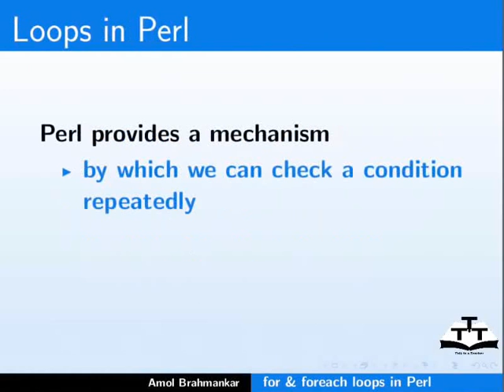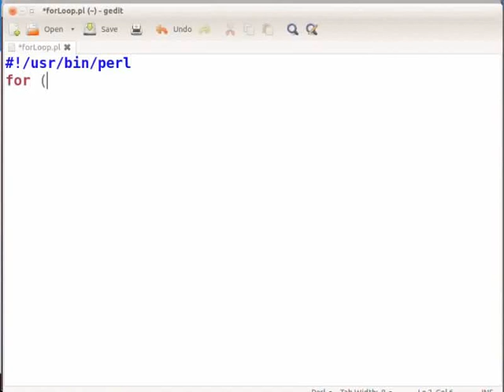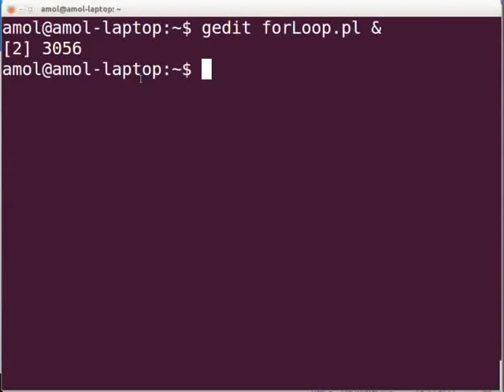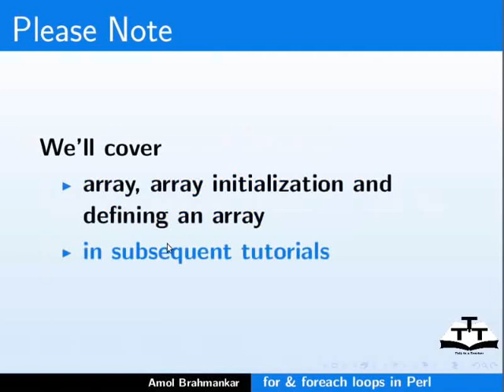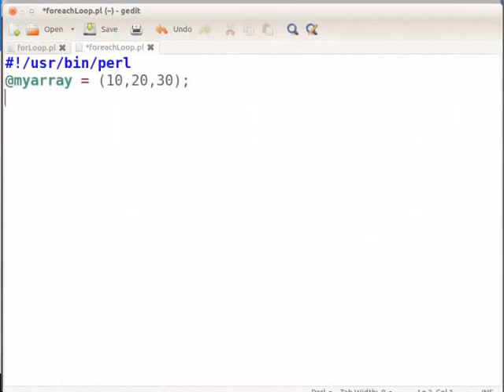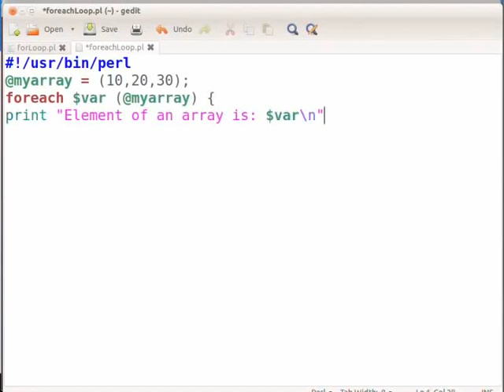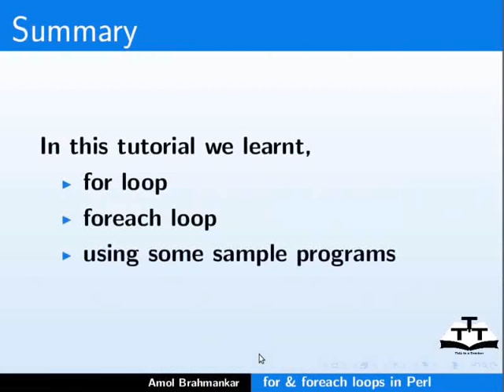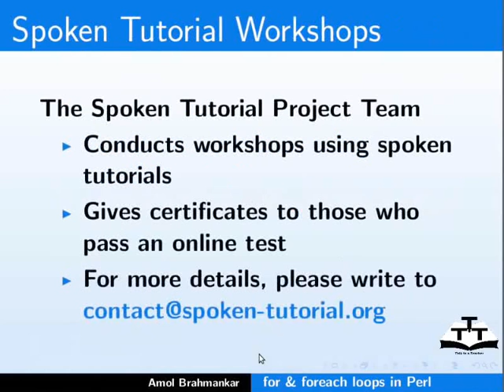for for each loops - Hindi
for-foreach लूप

1. for लूप
for लूप का उपयोग कुछ समय के लिए कोड के भाग को निष्पादित करने के लिए किया जाता है।

2. for-each लूप
for-each लूप का उपयोग अरै पर कंडिशन को दोहराने के लिए किया जाता है।